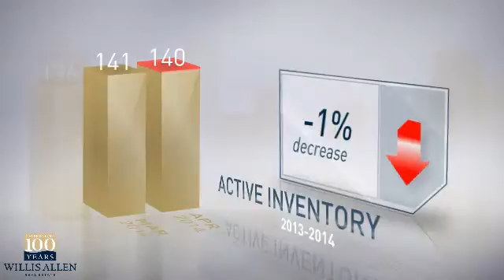San Diego, Carmel Valley, 92130 - Real Estate Market Update - April, 2014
Willis Allen Video Update recapping market activity within Carmel Valley, San Diego, 92130, during the month of April, 2014. The number of active listings was up 3% from the previous year. The median listing price for the month was $1.3M. The average number of days that units spent on the market before being sold was down 17%. The number of units sold decreased 25% from the previous year.